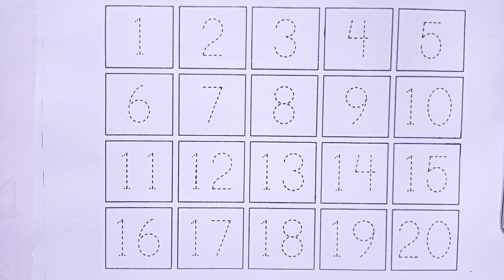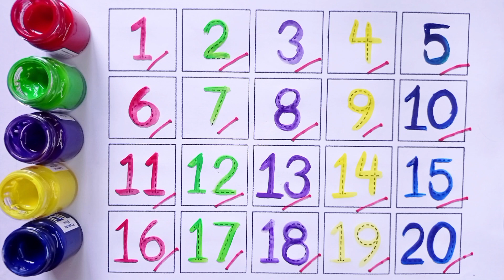1 To 100 Counting | One Two Three | 1 Se 100 Tak Ginti | Learn To Count | 123 Numbers | Numbers Song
1 To 100 Counting

1 Se 100 Tak Ginti

123 Numbers

Numbers Song